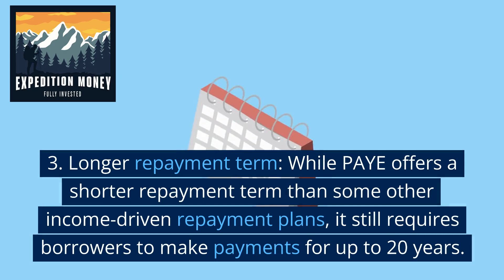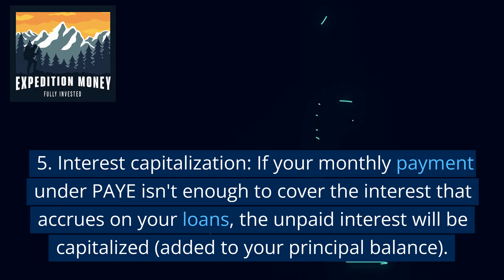What Is The Downside Of PAYE?